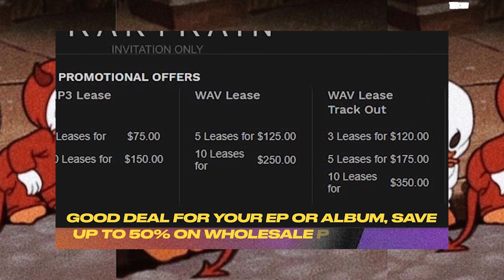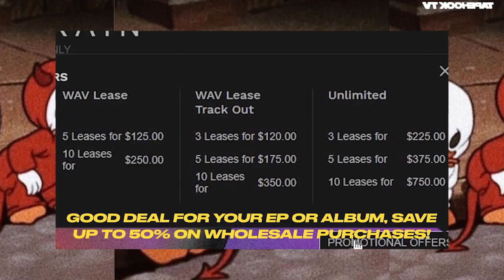(FREE) Rocket & Larry June & Pierre Bourne Type Beat 2020 "Gentlemen" Prod. TapeHook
-  AUDIO FASHION  -
- LIVELONGWAVES -